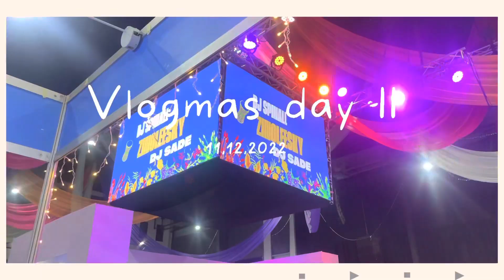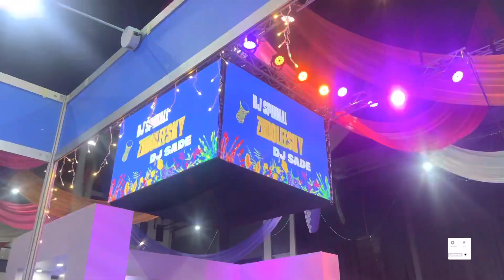VLOGMAS DAY 11 & 12: FLUTTERWAVE SHOPPING PARTY + KITCHEN RENOVATION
Hey loves, Vlogmas day 11 &12, I had too much fun at the flutterwave sopping party and I finally started my kitchen renovation and I will be taking you along on this interesting renovation